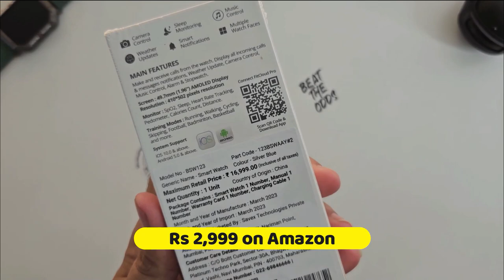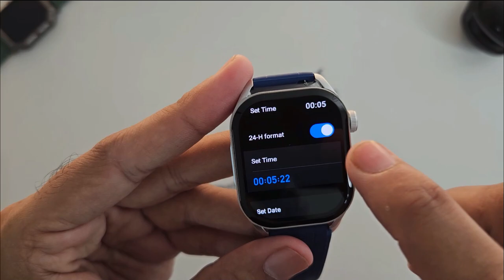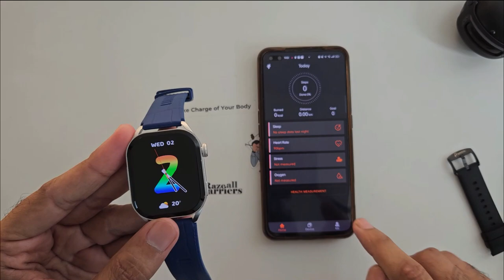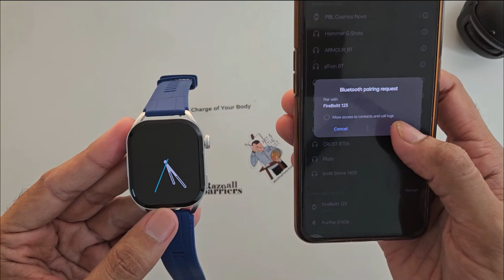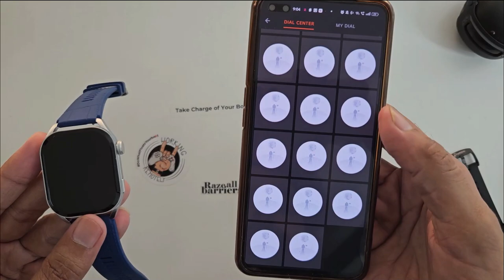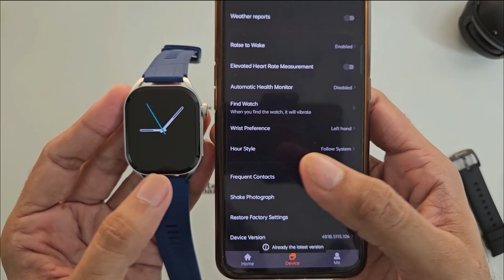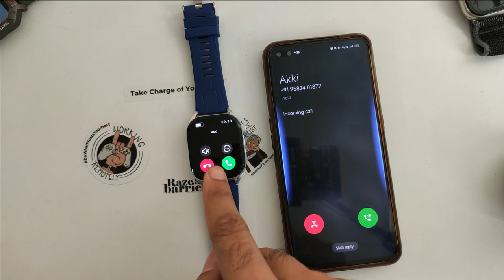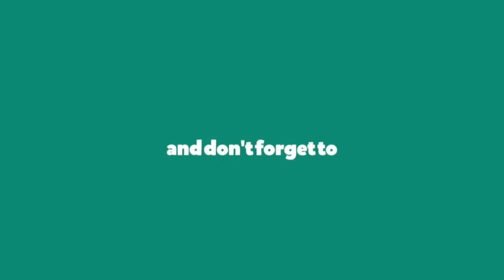The *BIGGEST 1.96 AMOLED* Display Smartwatch! ⚡️ Fire-Boltt EMPEROR Smartwatch Review @Bolttsports ​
Fire-Boltt EMPEROR Smartwatch Review & Unboxing!! Best Smartwatch Firebolt EMPEROR Smartwatch - Best Smartwatch Under 2000 Rs | Best Budget Smartwatch in 2023!!

Fire-Boltt Emperor BT Calling Smartwatch

Straps links -
Metal Magnetic 20MM
Stainless Steel Metal Bands
20mm Watch Strap Nylon
Loop Wrist Band Straps

Fire-Boltt Emperor comes with a premium 1.96" AMOLED display with a high resolution of 410*502 pixels. The Always On Display makes Emperor an analog-digital watch.
Emperor comes with a complete health suite that lets you easily keep a tab on your vitals, all through the day. From SpO2 tracking, and real-time heart rate tracking to intimate health tracking for women, you can smartly keep track of your health.

Premium Features including -
1. Premium 1.96" AMOLED display
2. High resolution of 410*502 pixels
3. Always On Display function
4. Long-lasting battery on casual usage
5. Rotating the Digital Crown button for easy navigation
6. Editable Button with multiple functions
7. Single Chip Bluetooth calling feature
8. SpO2 and real-time heart rate tracking
9. Monthly health tracking for women
10. Voice assistant feature
11. Smart notification system for social media alerts
12. Remote control functionality for music and smartphone camera.

Kuch Bhi Suggestion ho to please Comment Karo! Thanks!